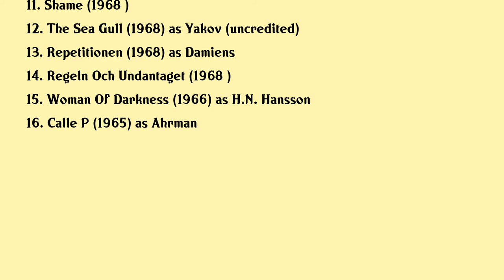Frej Lindqvist Movies list Frej Lindqvist| Filmography of Frej Lindqvist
Frej Lindqvist Full Movies List Filmography of Frej Lindqvist

Latest movies of Frej Lindqvist are:

1. Riktiga Man Bar Alltid Slips
2. Traff I Helfigur
3. Henrys Shadow
4. Den Tragiska Historien Om Hamlet Prins Av Danmark
5. Dubbelstotarna
6. I Am Maria
7. City Of My Dreams
8. Garaget
9. A Handful Of Love
10. Guttersnipes
11. Shame
12. The Sea Gull
13. Repetitionen
14. Regeln Och Undantaget
15. Woman Of Darkness
16. Calle P

Complete list of movies acted by Frej Lindqvist are in this video.

Please Comment down your favorite movie of Frej Lindqvist